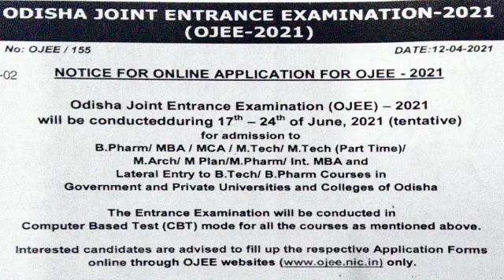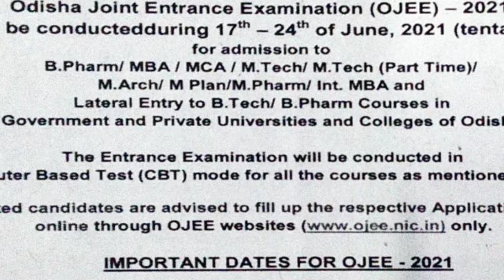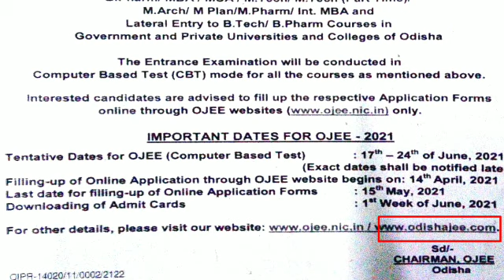OJEE 2021 important notification OJEE online apy OJEE important dates ojee2021# OJEEadmission2021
🙏❤️ଆପଣଙ୍କୁ ଧନ୍ୟବାଦ ❤️🙏🙏

odishajoibt entrance
ojeeeligibility
odishajoibt entrance2021
odishajointentrancedates
ojeeimportantdatez